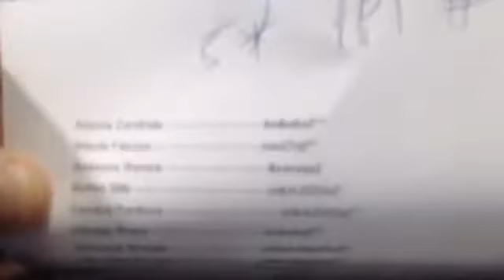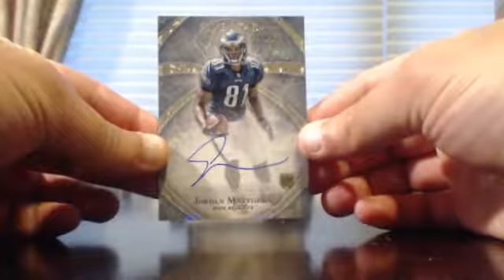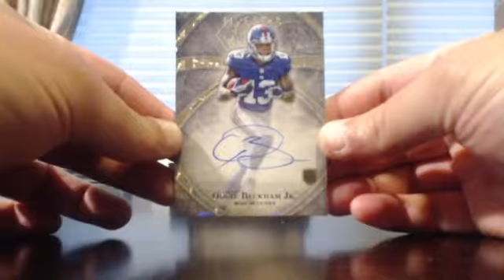2014 Five star 1 box PYT #4